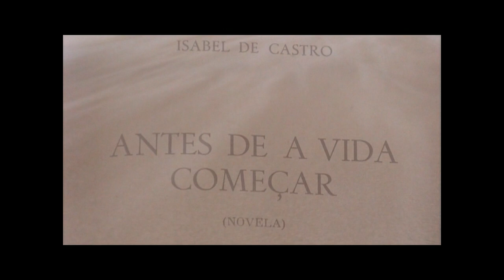ANTES DE A VIDA COMEÇAR de António Borges Correia (2006) – trailer